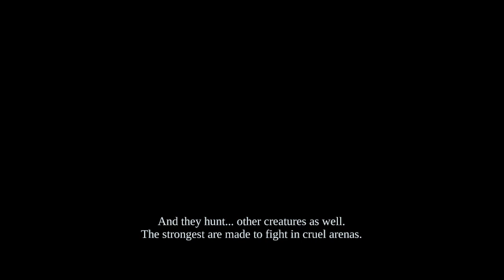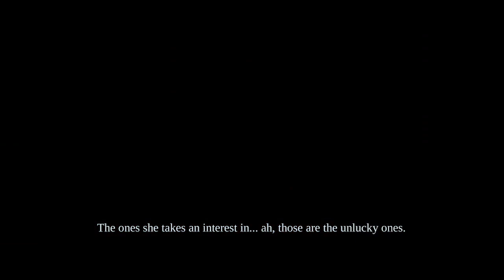Let's Stream Darksiders #4